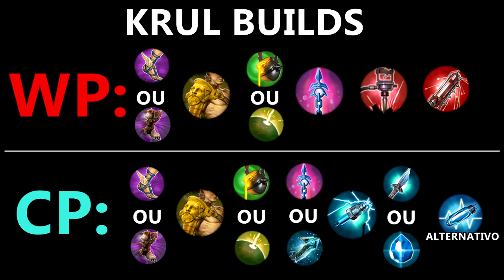COMO JOGAR COM KRUL | HOW TO PLAY KRUL - VAINGLORY DICAS TIPS #6 | VAINGLORY BRASIL TUTORIAL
VAINGLORY DICAS/TIPS #6 | COMO JOGAR COM KRUL | HOW TO PLAY KRUL | VAINGLORY BRASIL

 OS PERSONAGENS DO VAINGLORY SÃO CHAMADOS DE HEROIS, ATÉ O MOMENTO OS HEROIS EXISTENTES SÃO: VOX, TAKA, SKYE, SKAARF, SAW, RONA, RINGO, PHIN, PETAL, REIM, KRUL, LANCE, OZO, JOULE, KESTREL, KOSHKA, CELESTE, FORTRESS, GLAIVE, ARDAN, BLACKFEATHER, CATHERINE, LYRA, ALPHA, E ADAGIO.